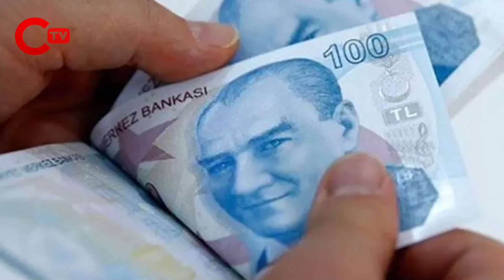Erdoğan, kendi maaşına da zam yaptı! İşte Cumhurbaşkanı Erdoğan'ın maaşı...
Yeni yılda asgari ücretli, memur ve işçinin yanında Cumhurbaşkanı Erdoğan'ın da maaşı zamlandı. AKP'li Cumhurbaşkanı Erdoğan'ın maaşı yüzde 14.4 zamlandı.